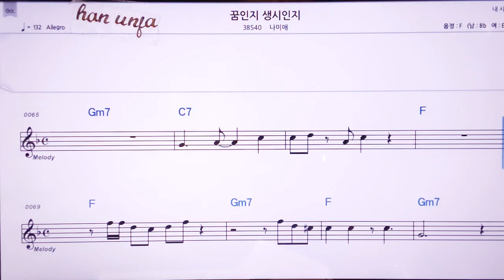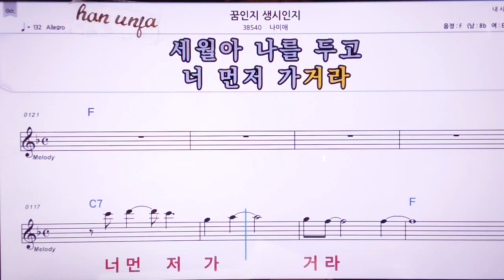💖꿈인지 생시인지/나미애 👍MR,노래방, 악보, 코드,Karaoke With Sheet Music